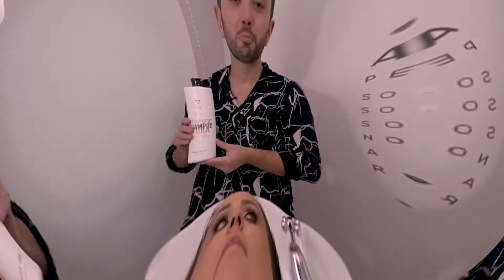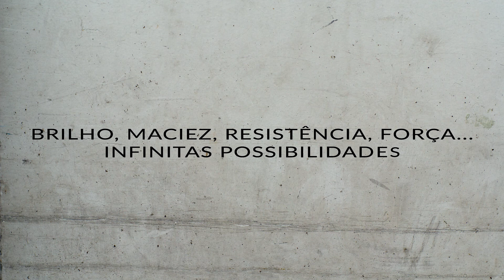Felithi Pro - Lançamento 23 de junho de 2020